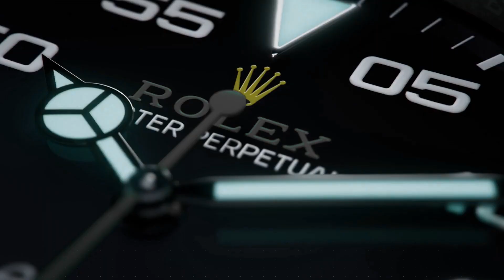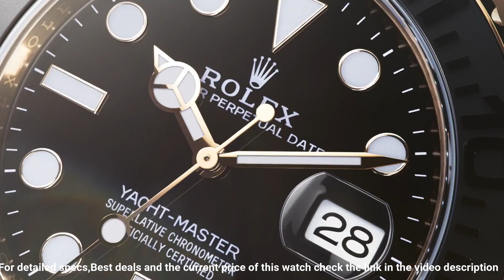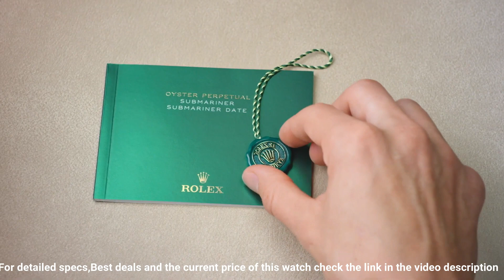Top 10 Rolex Watches To Invest For Men 2023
Today I will show you the Top 10 Rolex Watches To Invest For Men 2023.